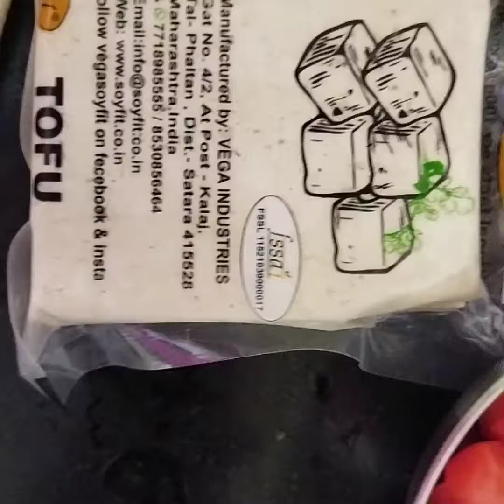Preparing#tofu for 🍝🥗🍱 lunch.( Tofu origin Anhui#China😀